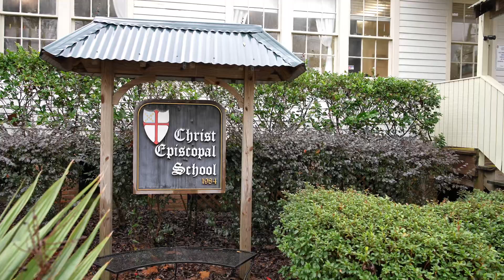RAW VIDEO: Covington, Louisiana School Faces Flooding from Bogue Falaya River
Flooding has impacted the Christ Episcopal School in Covington, Louisiana with the recent flooding of Bogue Falaya River.

Video courtesy of Charles Peek/The Weather Channel, on January 25, 2024.